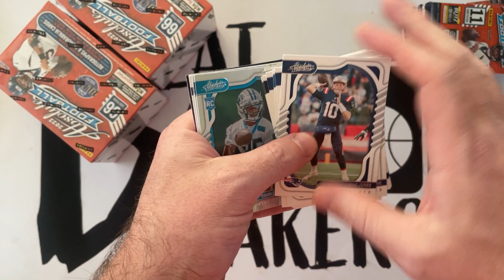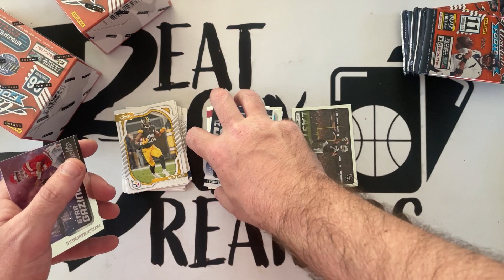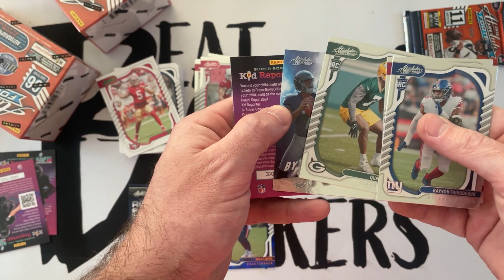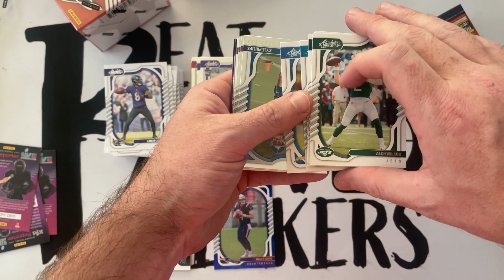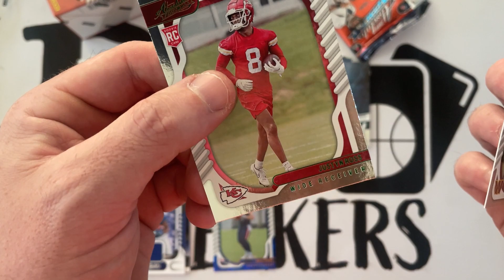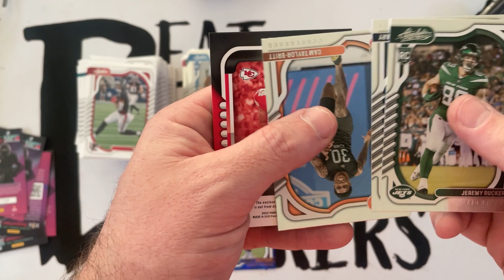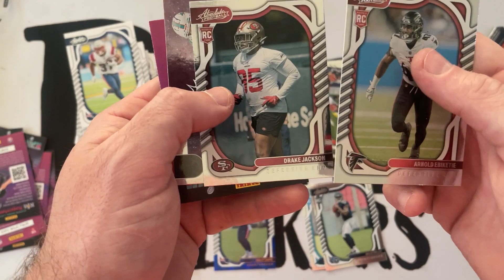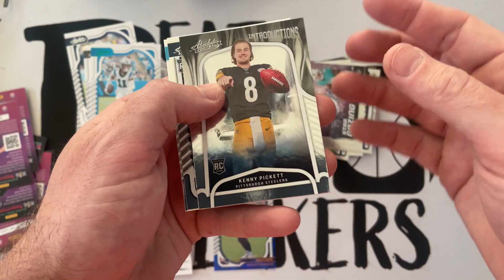Big Rookie Numbered Hit | 2022 Panini Absolute Blaster Box | Hunting for Explosive and KaBooms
Base Set Checklist

200 cards.
PARALLEL CARDS: Blue, Green, Orange, Purple, Red, RWB Kaleidoscope, Yellow, Red Squares #/499, Orange Mosaic #/199, Blue Diamonds #/99, Green Waves #/50, Gold Stars #/25, Purple Rain #/10, Black Galaxy 1/1, Printing Plates 1/1.
SPECTRUM PARALLELS: Base Spectrum, Base RC Spectrum #/275, Red #/100, Orange #/75, Blue #/50, Green #/25, Gold #/10, Purple #/5, Black 1/1.

Rookie Premiere Materials Autos Set Checklist

42 cards.
PARALLEL CARDS: Spectrum #/99 or less, Shield 1/1, Tag 1/1.

Rookie Premiere Materials Jumbo Set Checklist

30 cards.
PARALLEL CARDS: Spectrum #/5.

Rookie Premiere Materials Autos Quad Set Checklist

30 cards.
PARALLEL CARDS: Spectrum #/49 or #/25, Tag 1/1.

Rookie Premiere Materials Autos Five Set Checklist

28 cards.
PARALLEL CARDS: Spectrum #/10, Tag 1/1.

Base Signatures Set Checklist

57 cards.
PARALLEL CARDS: Gold Stars #/10, Black Galaxy 1/1.

Base Rookies Signatures Set Checklist

87 cards.
PARALLEL CARDS: Red Squares #/50, Orange Mosaic #/35, Blue Diamonds #/25, Green Waves #/15, Gold Stars #/10, Purple Rain #/5, Black Galaxy 1/1.
SPECTRUM PARALLELS: Base Spectrum #/199 or less, Red #/100 or less, Orange #/75 or less, Blue #/50 or less, Green #/25 or #/15, Gold #/10, Purple #/5, Black 1/1.

Absolute Legends Signatures Set Checklist

20 cards. Highest print runs listed.
PARALLEL CARDS: Red #/75 or less, Orange #/50 or less, Blue #/35 or less, Green #/25 or #/15, Gold #/10, Purple #/5, Black 1/1.

Historical Duals Set Checklist

7 cards.
PARALLEL CARDS: Red #/75, Orange #/50, Blue #/35, Green #/25, Gold #/10, Purple #/5, Black 1/1.

Iconic Ink Set Checklist

19 cards.
PARALLEL CARDS: Red #/75 or less, Orange #/50 or less, Blue #/35 or less, Green #/25 or less, Gold #/10 or #/5, Purple #/5 or #/3, Black 1/1.
*Bruce Matthews not in base; Joe Montana not in base/Red.*

Signature Standouts Set Checklist

20 cards.
*Robert Quinn only in Black.*

Spectrum Signatures Set Checklist

24 cards.
*Noted players not in base.*
All players not in each parallel. See spreadsheet at the bottom.

Tools of the Trade Materials Double Autos Set Checklist

40 cards. Highest print runs listed.
PARALLEL CARDS: Prime #/25 (No Winston**), Platinum 1/1.

Tools of the Trade Materials Double Triple Set Checklist

26 cards. Highest print runs listed.
PARALLEL CARDS: Prime #/25, Platinum 1/1.
*Noted players not in base; Adam Thielen, DeVonta Smith only in Platinum.*

Absolute Burners Set Checklist

15 cards.
PARALLEL CARDS: Gold #/49, Holo Silver #/25, Platinum 1/1.

Absolute Heroes Memorabilia Set Checklist

30 cards. Serial numbered #/99.

Absolute Rookie Materials Set Checklist

42 cards.

Canton Absolutes Set Checklist

10 cards. Serial numbered #/99.

Championship Fabric Set Checklist

15 cards.

Ground Hoggs Materials Set Checklist

30 cards. Serial numbered #/99.

Jumbo Relics Set Checklist

40 cards.
VERSIONS: Jersey Number #/49, Cleats #/5, Football #/5, Football Shield 1/1.

Rookie Force Set Checklist

28 cards.

Show Stopper Materials Set Checklist

10 cards. Serial numbered #/99.

Team Tandem Materials Set Checklist

38 cards. Serial numbered #/99.

Tools of the Trade Double Set Checklist

50 cards. Serial numbered #/199.
PARALLEL CARDS: Prime #/49.

Tools of the Trade Triple Set Checklist

30 cards. Serial numbered #/99.

Tools of the Trade Quad Set Checklist

15 cards. Serial numbered #/99.

Tools of the Trade Five Set Checklist

5 cards. Serial numbered #/49.
PARALLEL CARDS: Prime #/25.

War Room Materials Set Checklist

42 cards.

By Storm Set Checklist

20 cards.
SPECTRUM PARALLELS: Red #/100, Orange #/75, Blue #/50, Green #/25, Gold #/10, Purple #/5, Black 1/1.

Draft Diamonds Set Checklist

20 cards.

Explosive Set Checklist

45 cards.
PARALLEL CARDS: Gold #/10, Green 1/1.

Kaboom Horizontal Set Checklist

10 cards.

Kaboom Vertical Set Checklist

45 cards.